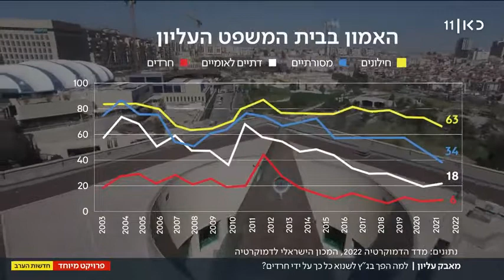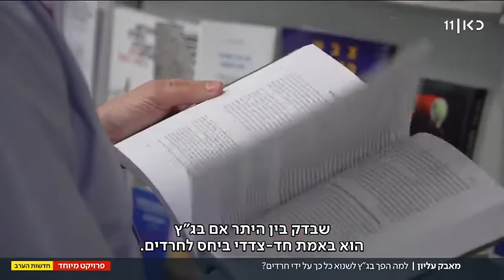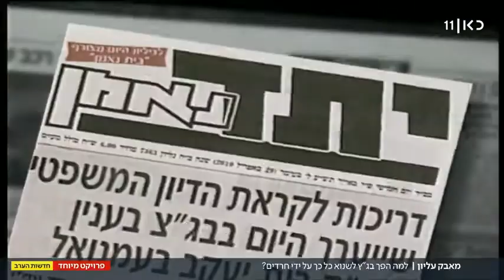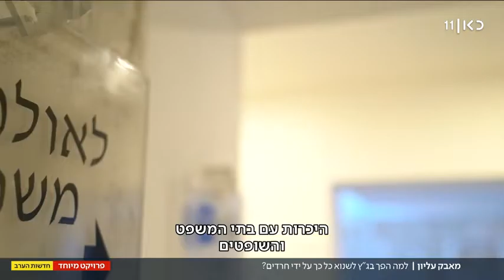התמיכה החרדית ברפורמה המשפטית למה בג"ץ שנוא כל כך על המגזר? - כאן11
מבין מפלגות הקואליציה, יהדות התורה היא כנראה זאת שהכי להוטה לשינויים במערכת המשפט. כבר עשרות שנים נחשב בית המשפט העליון יריב אידיאולוגי שחותר תחת אורח החיים החרדי, והאמון בו נמוך יותר מבכל מגזר אחר.